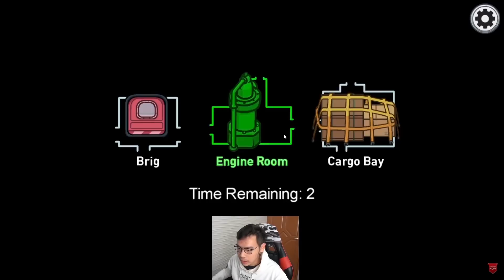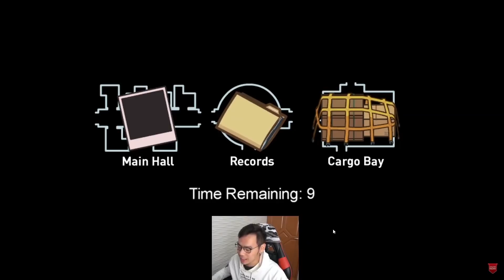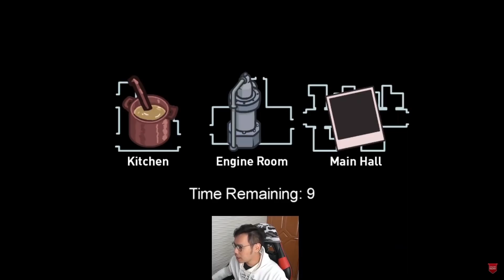MATCH PERTAMA MAP AIRSHIP AMONG US! SERU BANGET!!!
AKHIRNYA AMONG US UPDATE MAP AIRSHIP! SERU BANGET DAH!!!

MAKASIH BANYAK :):):)